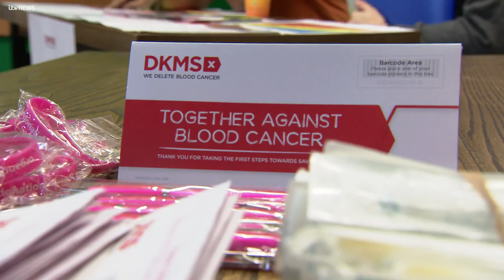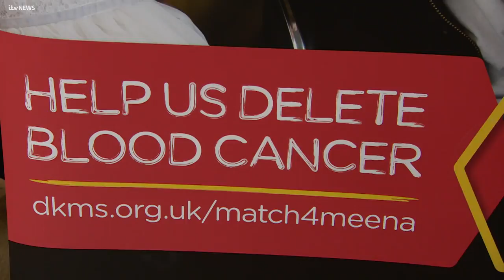Mother moves to Leicester in search of stem cell donor | ITV News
A mother has moved back to Leicester as she desperately searches for a stem cell donor, to treat her rare form of blood cancer.

Meena Kumari-Sharma, who's 41, believes the larger Asian population will give her a better chance of finding a match.

She's had to leave her young twins at home in St Albans and a campaign to help find a donor was stepped up today.